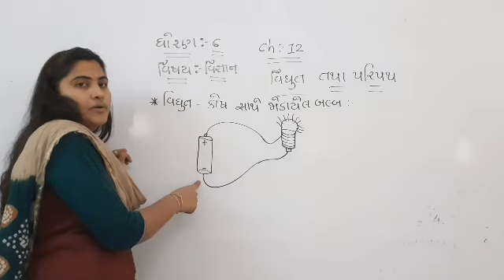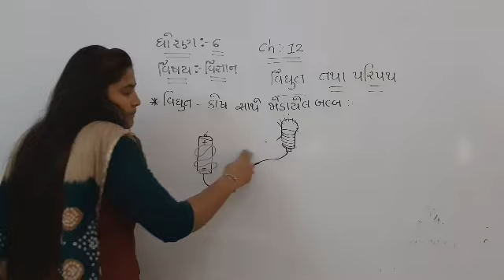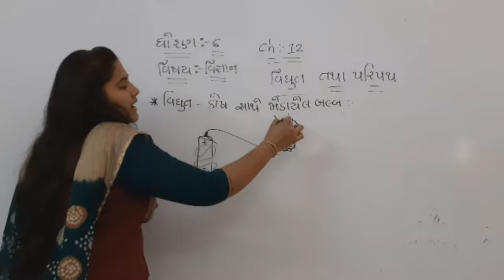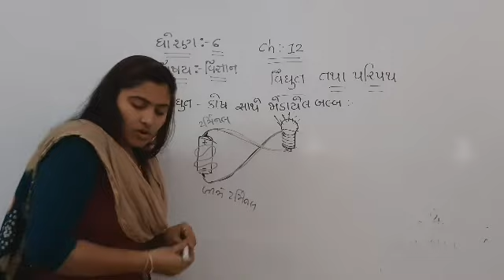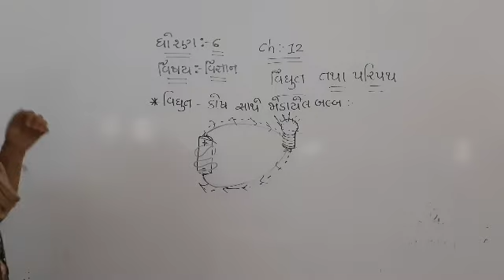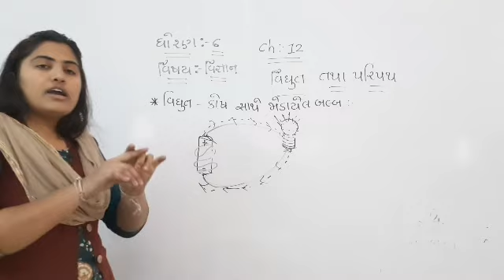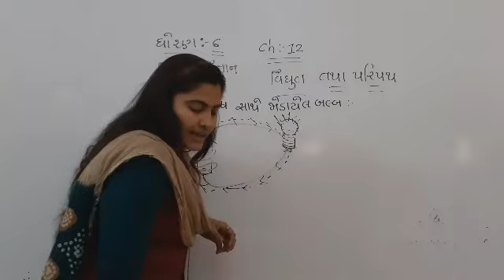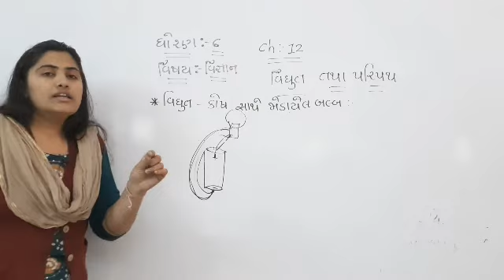STD 6 SCIENCE